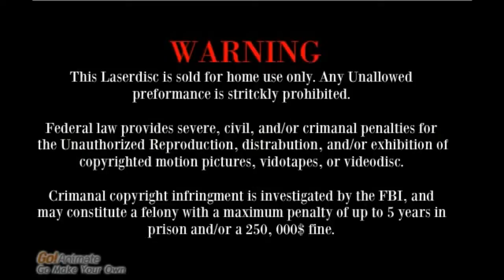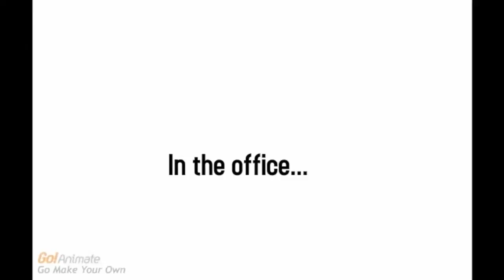Opening to Stupid News 2004 VHS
2. FBI Warning
3. Toonzai DVD Logo
4. Commentaries Screen
5. Dolby Digital Logo
6. THX Logo
7. Freddie Opens a Time Capsule Early
8. Feature Presentation Screen
9. Toonzai DVD Pictures Logo